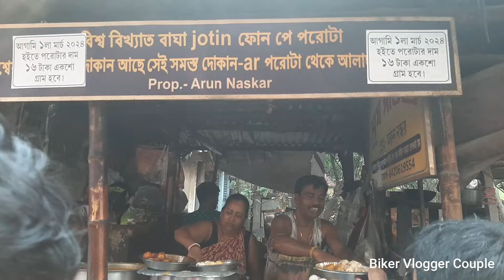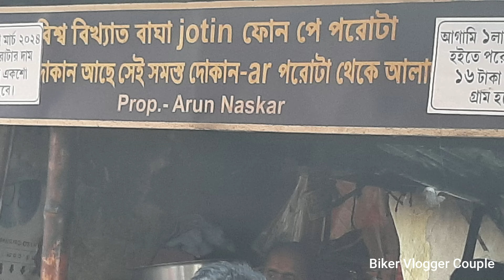VIRAL PHONE PE VS 5G PARATHA মধ্যে মহাসংগ্রাম |দুজনের ঝগরা😱|কার পরোটা ভালো ?@BIKERVLOGGERCOUPLE